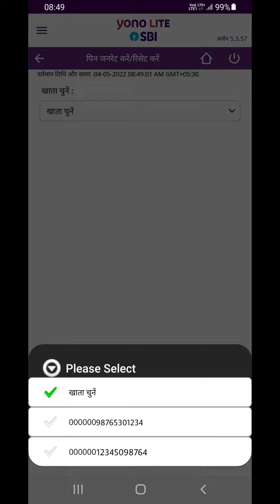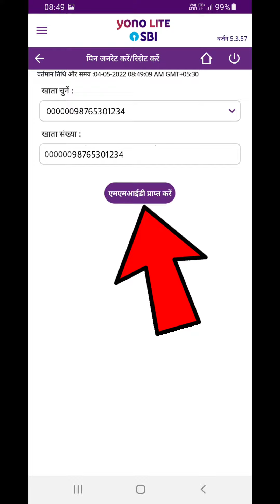Get MMID From YONO LITE SBI 2022 | योनो लाइट एसबीआई से एमएमआईडी कैसे पता करें 2022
Get MMID YONO LITE SBI 2022 | Yono Sbi MMID | योनो लाइट एसबीआई से एमएमआईडी कैसे पता करें 2022